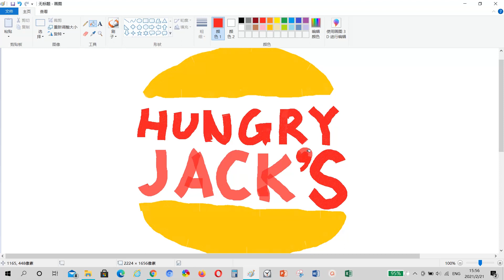DRAWING HUNGRY JACK'S LOGO